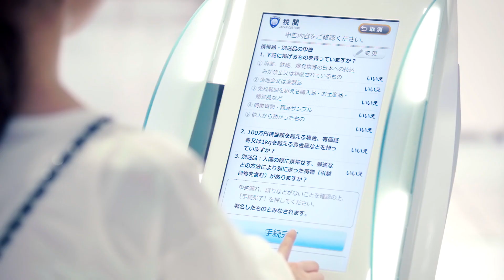Have a smooth and comfortable trip.- The Electronic Customs Declaration Gate System-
With the e-Gate, passengers are able to submit the "Declaration of Personal Effects and Unaccompanied Articles" (the Declaration) electronically while waiting for checked baggage, without needing to submit the Declaration in paper. After retrieving their baggage, the passenger may simply walk through the gate for clearance, with no need to stop or wait.